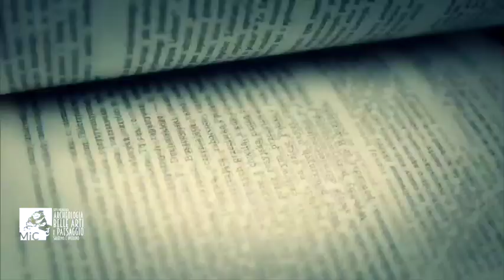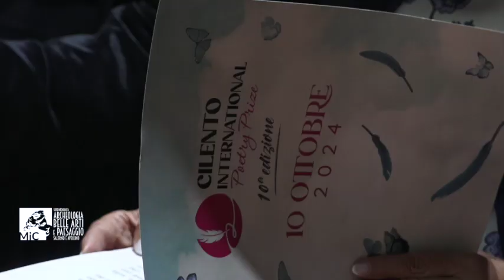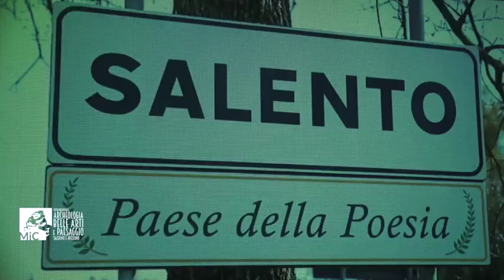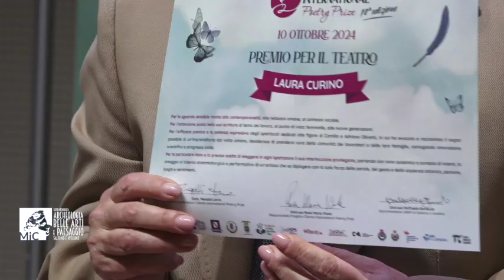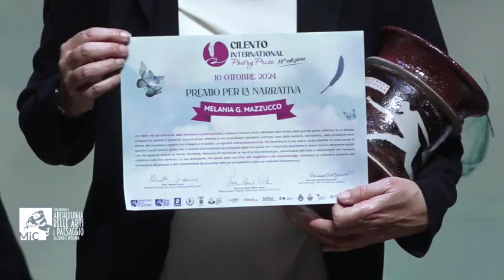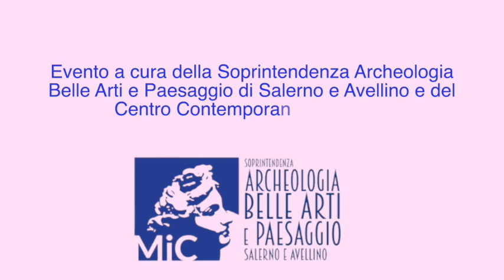Premio Internazionale Cilento Poesia (X Edizione - 2024). Movimento Empatico, Piramide del Cilento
Fondato e diretto da Menotti Lerro;
Soprintendente Raffaella Bonaudo;
Responsabile del Progetto Rosa Maria Vitola.
CILENTO INTERNATIONAL POETRY PRIZE 2024 (X EDITION).